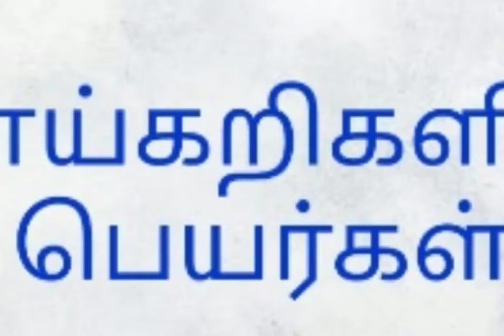காய்கறிகளின் பெயர்கள்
அறிவியல்